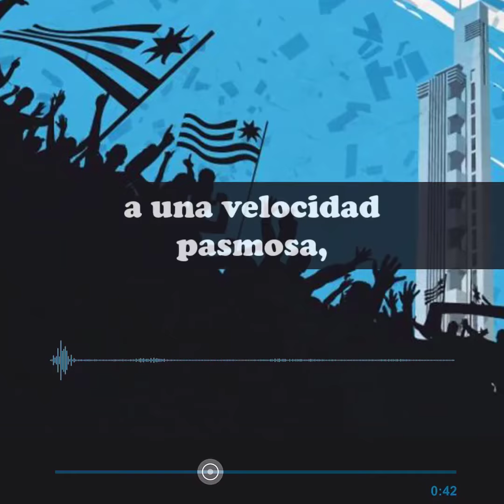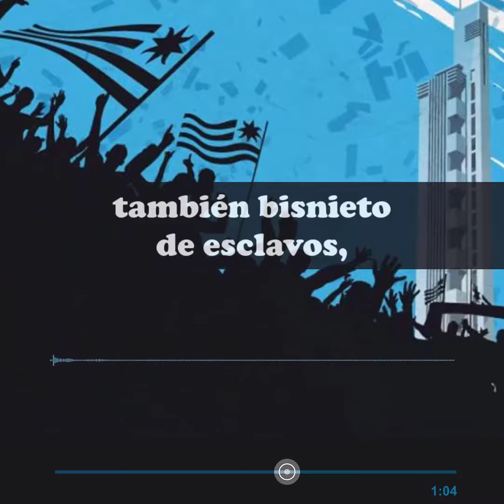El racismo en el fútbol